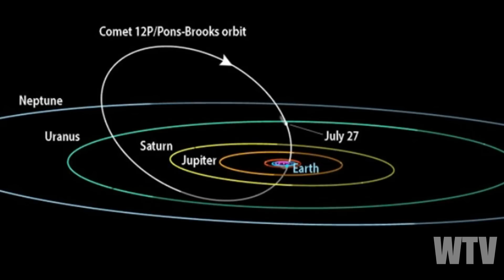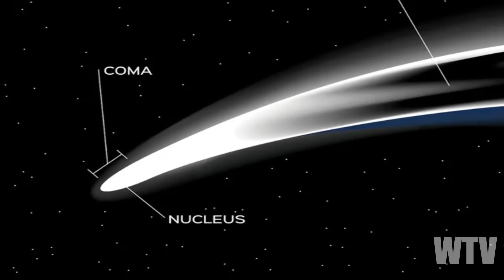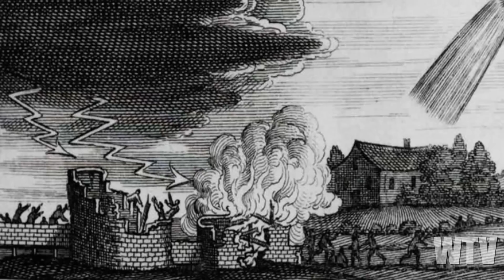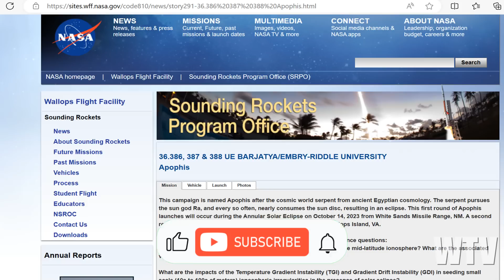THE DEVIL’S COMET: What You NEED to know about 12p PONS BROOKS and PLANET X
Comet 12P/Pons-Brooks, also known simply as Comet Pons-Brooks, is a short period Halley- comet in our solar system.  There are records for this object being observed in the sky going back to 1385 China, and 1457 Italy.  Then in the 19th century. It was independently discovered by two astronomers, Jean-Louis Pons and William Robert Brooks.